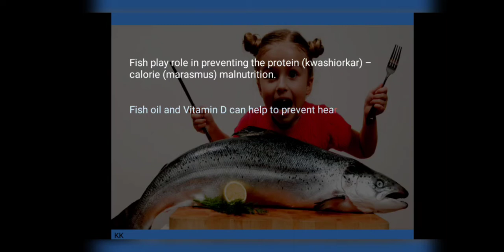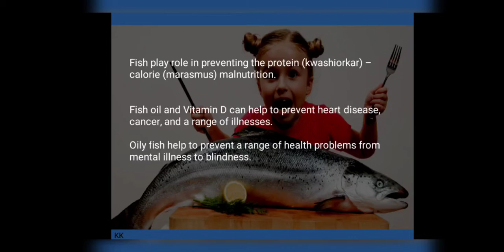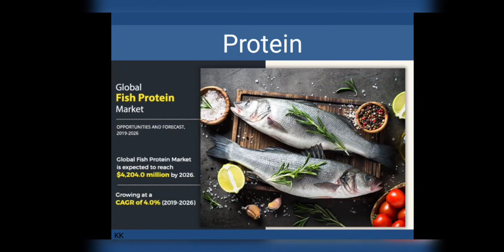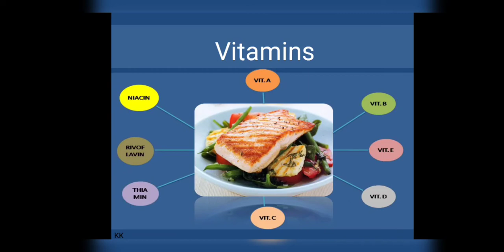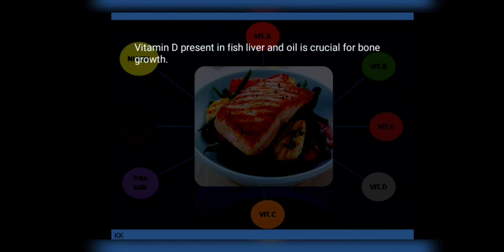Fish as healthy food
Fish serves us proteins that is easily digestible and obviously fatty acids/fish oil, vitamins, and minerals, in affordable price. Fish prevents from a number of diseases.

Eat fish and be healthy.
- Karun
B.f.sc
Source:
Cifri consortium
Country food
Google images